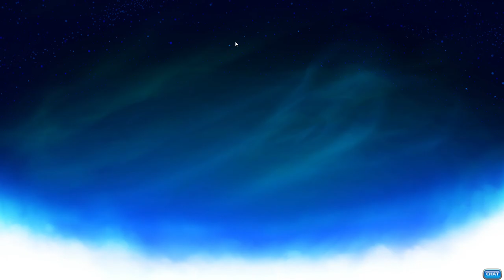Playing Brawlhalla until Gold rank part 5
Even more Elo grinding... yey...
These videos are just stuff that I record in my spare time.

You can also use my video in your own just as long as you give me credit and dont put it up on your own